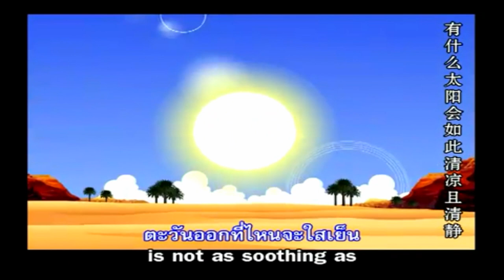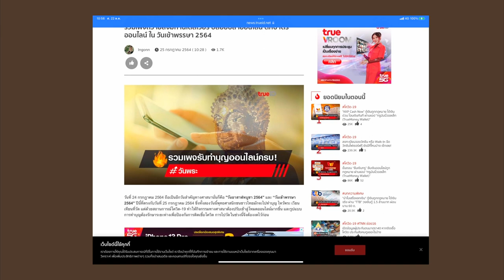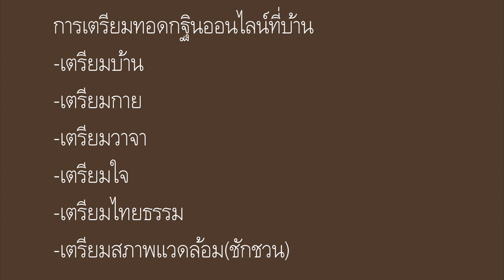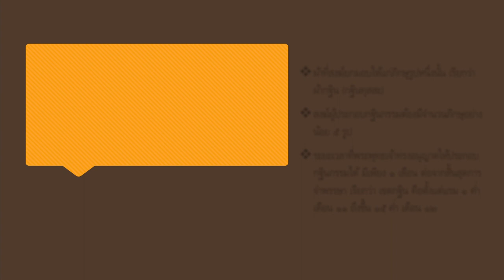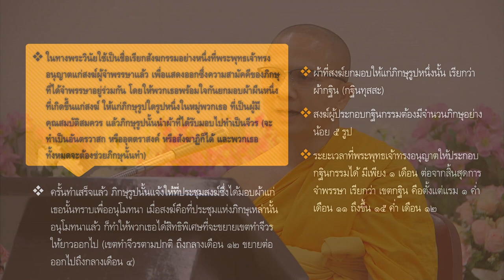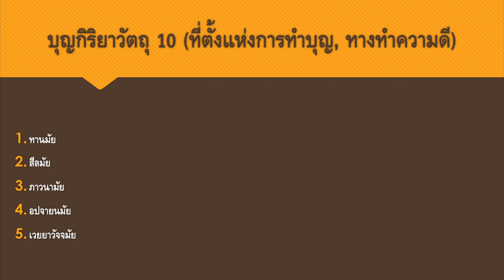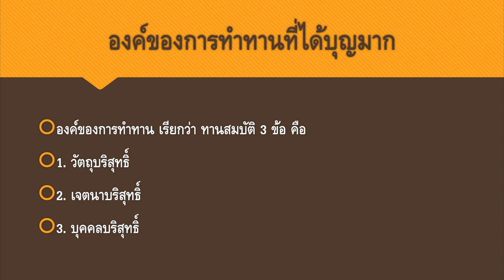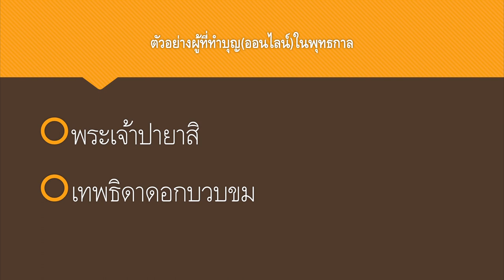ทอดกฐินออนไลน์ยังไง? ให้ได้บุญมาก โดย พระมหา ธีรธรม ธมฺมธีโร 22 ต.ค. 2564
รายการธรรมะเพื่อฟื้นฟูพระพุทธศาสนาและศีล  ธรรมโลก มากมายไปด้วยสาระ และธรรมะบันเทิง มีเพลงธรรมะ มีภาพ มีพูด โดย พระมหา ธีรธรม ธมฺมธีโร โรงเรียนอนุบาลฝันในฝันวิทยา